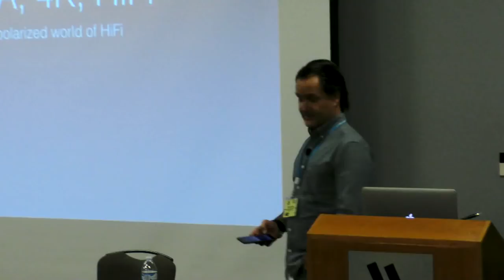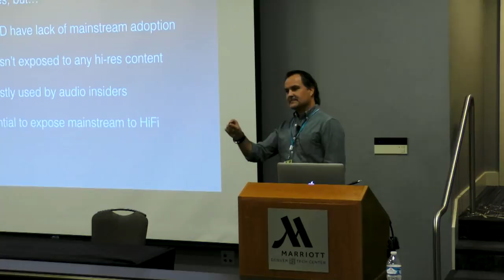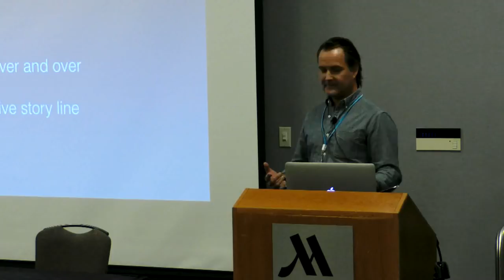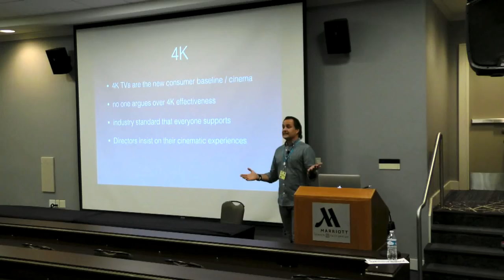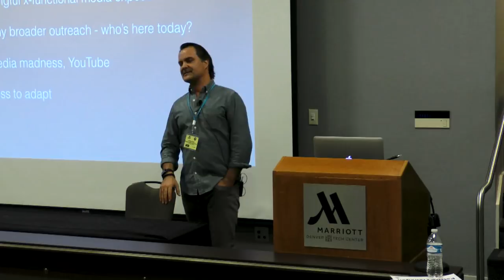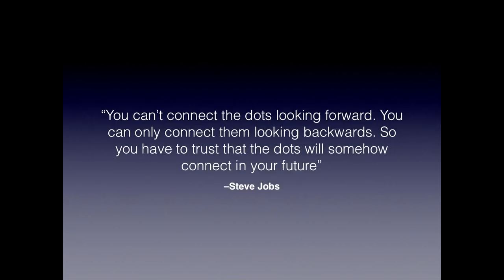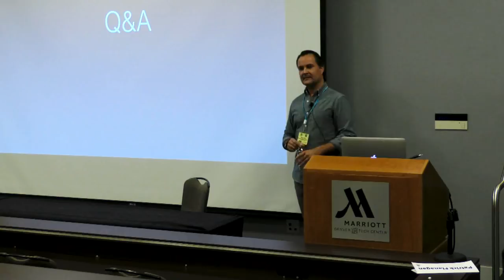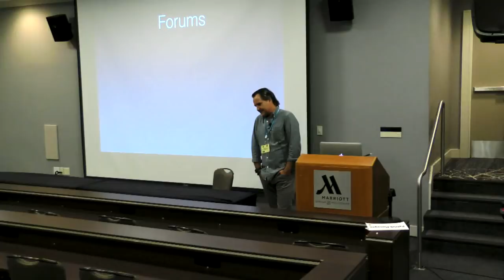RMAF17: Why We in "The Industry" Are All Arguing Over MQA and So Much More …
Speaker: Danny Kaey, Positive Feedback and SonicFlare